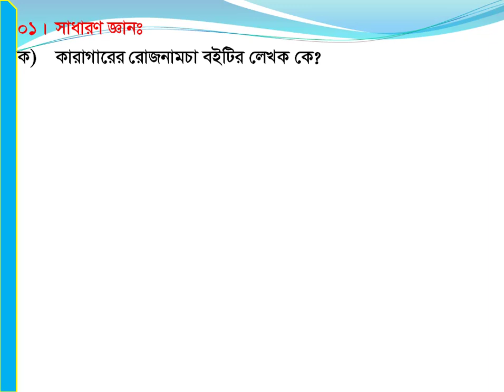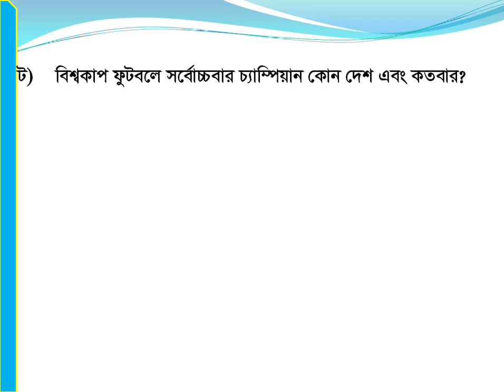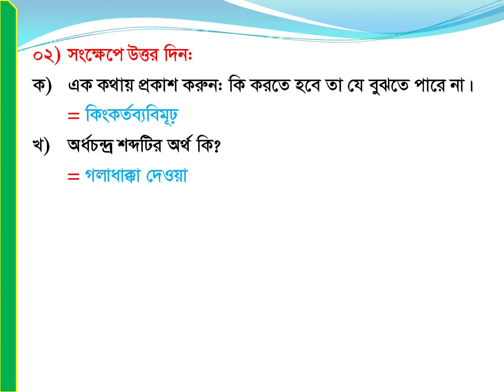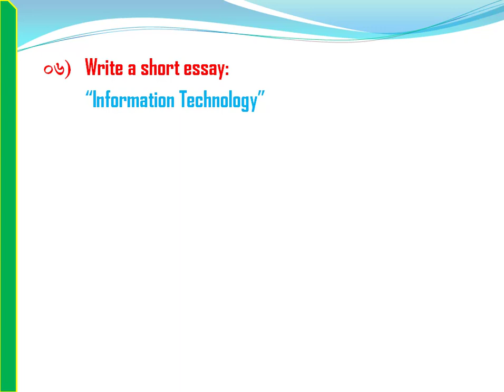২৯-০৭-২২ তারিখে অনুষ্ঠিত চীফ জুডিশিয়াল ম্যাজিস্ট্রেট এর কার্যালয় নিয়োগ পরীক্ষার প্রশ্নপপত্রের সমাধান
আসসালা মুআলাইকুম ভিউয়ার্স এ্রর সল্যুশনে আপনাকে স্বাগতম। আমাদের আজকের ভিডিওতে থাকছে ২৯-০৭-২০২২ তারিখে অনুষ্ঠিত চীফ জুডিশিয়াল ম্যাজিস্ট্রেট এর কার্যালয় এ স্টেনো টাইপিস্ট, বেঞ্চ সহকারী, স্টোর কিপার, লাইব্রেরি সহকারী, ক্যাশিয়ার পদে নিয়োগ পরীক্ষার প্রশ্নপপত্রের সমাধান। চীফ জুডিশিয়াল ম্যাজিস্ট্রেট এর কার্যালয়, হবিগঞ্জ এ বিগত সালের নিয়োগ পরীক্ষার বিগত সালের প্রশ্নপত্রের সমাধান।